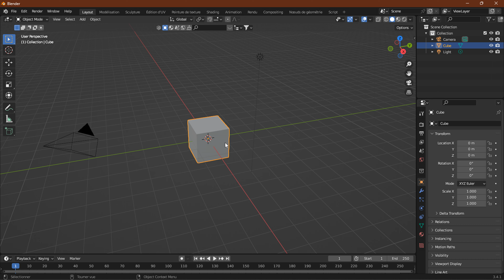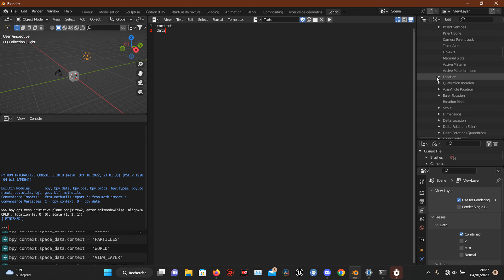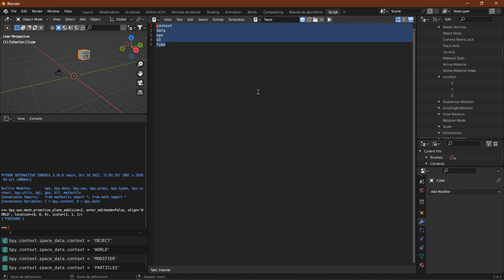Comment Fonctionne le Scripting de blender | Apprendre Blender 3D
bonjour et j'espère que vous allez bien aujourd'hui je vais vous expliquer le scripting de blender